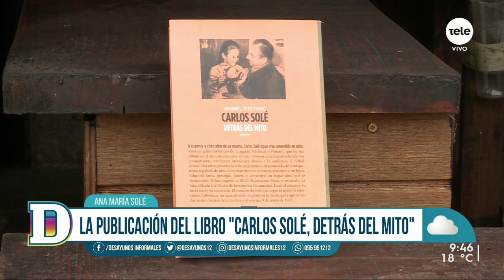Ana María Solé: "Mi papá se transformó en mito por su fuerza y su carácter"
Con una trayectoria que comenzó en 1935, Solé relató varias de las gestas deportivas más importantes del siglo XX, entre ellas el mítico Maracanazo de 1950. A 45 años de su muerte, se acaba de editar “Carlos Solé detrás del mito”: un libro en donde se cuentan historias inéditas de su vida y relatos, y también se rompe con algunos mitos que se generaron con el tiempo. Conversamos con